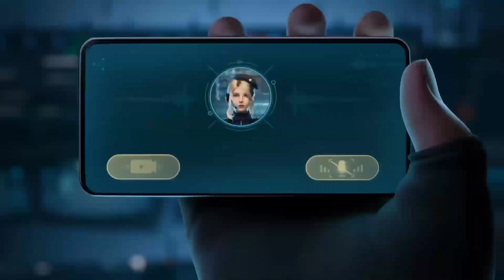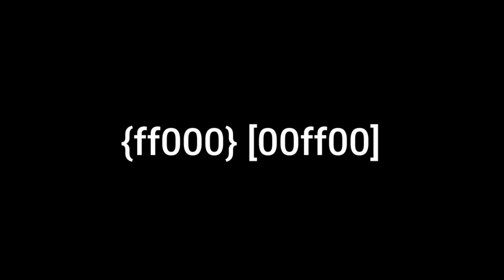Impossible 🎯 + 24kGoldn - Mood ❤️ (FreeFireighlights)